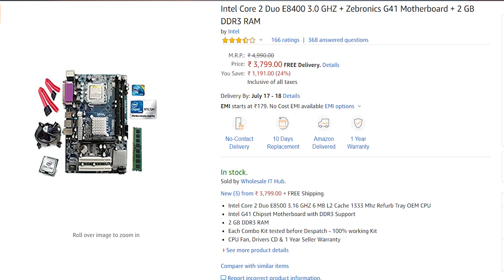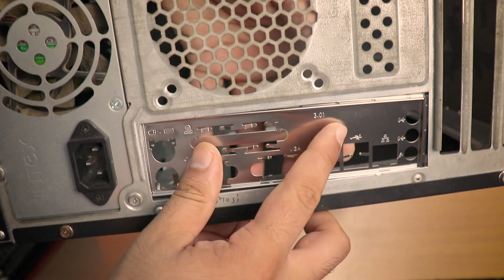ZEBRONICS G41-D3 INSTALLATION: Motherboard for Home and Office [2020] (Hindi)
Hello folks, in this video we will tell you a bit about Zebronic ZEB-G41-D3 motherboard which can easily be one of the cheapest motherboards in the Indian market today. Even though the processors used in this motherboard are over 10 years old,  it can still work really well for the people in India who can not afford to spend a lot on PC but want to learn the basic of computer in this technologically advancing world.

We hope this video is useful to you.
Takniki Samaan.